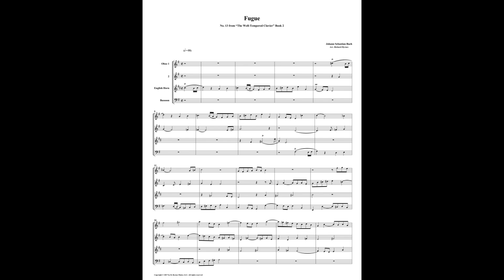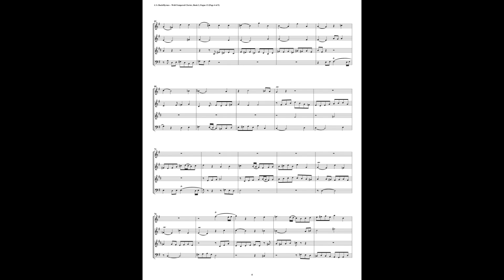J.S. Bach - Well-Tempered Clavier: Part 2 - Fugue 13 (Double Reed Quartet)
This is an arrangement by Richard Byrnes for 2 Oboes, English Horn & Bassoon.